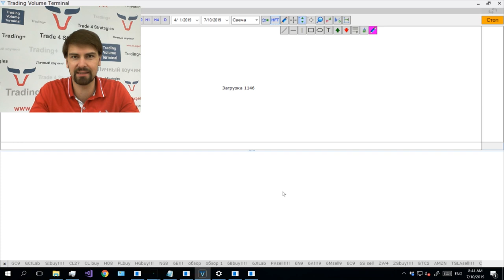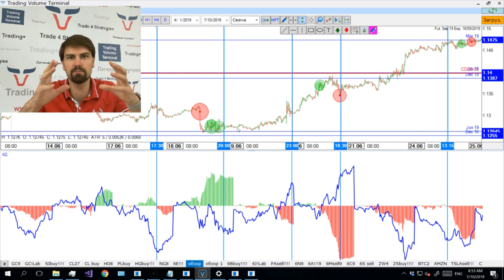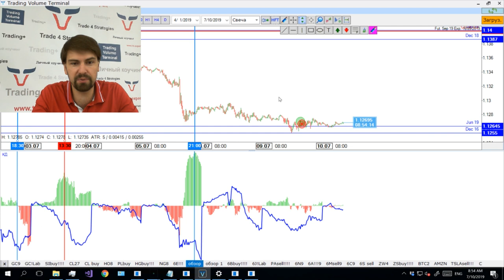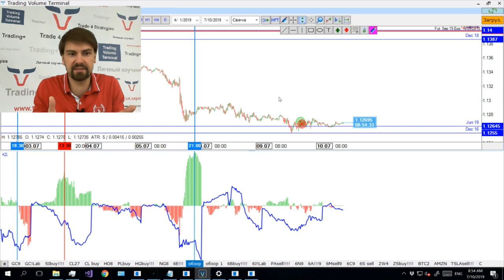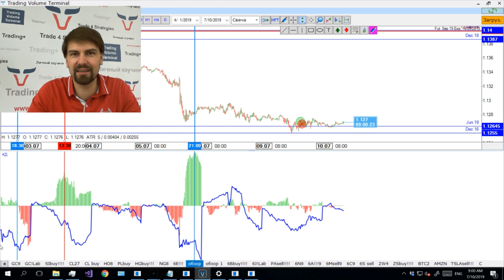Преимущество дивергенции Кумулятивных дельт + HFT объемы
Рад представить вашему вниманию очередное видео рубрики "Обзор рынка от разработчика TVT Тараса Святуна".

👉 Визуализация крупных и быстрых HFT объемов на графике помогает лучше определить точку входа.

👉 Дисбаланс дельты по объему и дельты по количеству сделок показывает где Маркет Мейкер останавливает цену, где заходят крупные деньги, а где заходит толпа.

👉 Для качественного трейдинга важно определять места накопления энергии, в какую сторону она будет выходить и где находится потенциал движения.

👉 Накопление энергии видно по Открытому Интересу, но что это за энергия мы можем видеть по Дельте.

👉 Цели видны по Уровням объема, Целевым уровням крупных банков, Уровням наименьших выплат по опционам.

► Все это прочный фундамент для построение стратегий с максимальным соотношением риск/прибыль в Вашу пользу и преимуществами по вероятности!

ОБУЧЕНИЕ